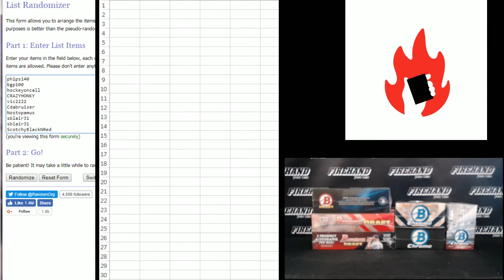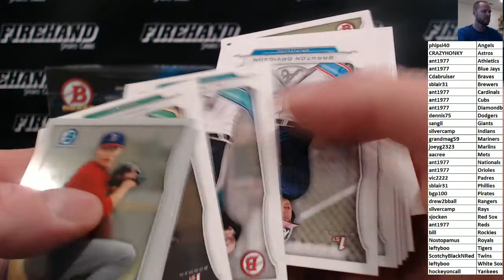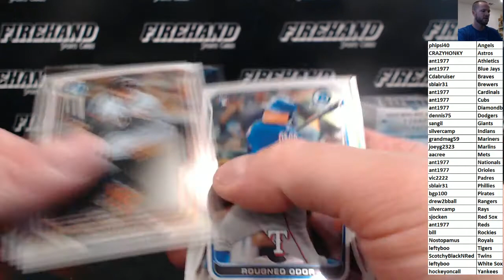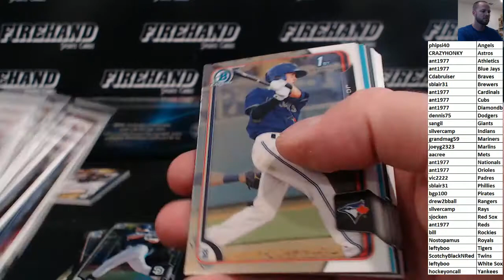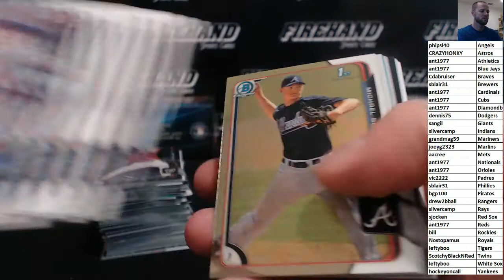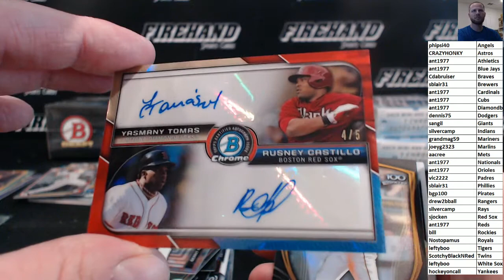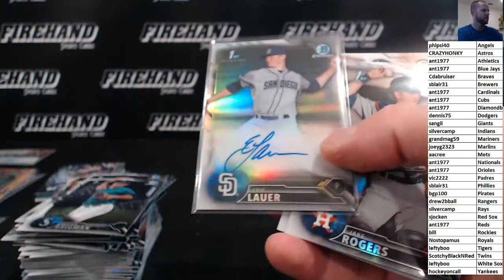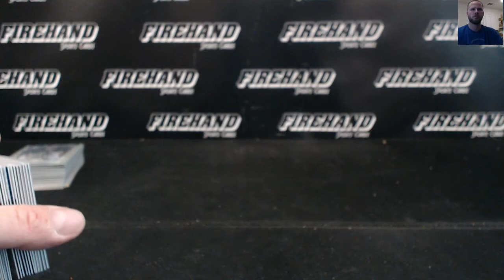Bowman Chrome & Draft Jumbo Baseball 6 Box Mixer Break #3 ~ 9/24/17